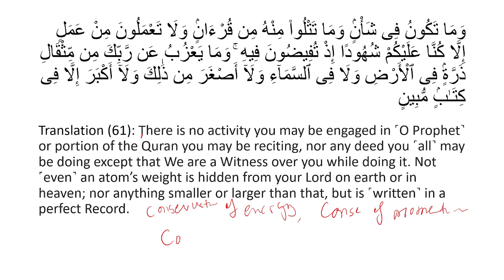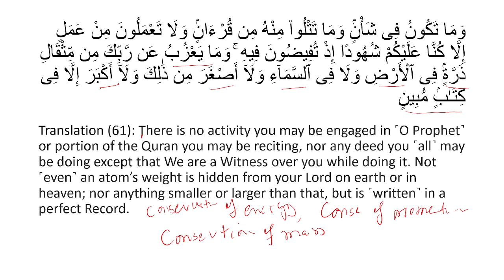Surah Yunus Verse 61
Surah Yunus Verse 61. Conservation of mass and energy, conservation of information, conservation of actions